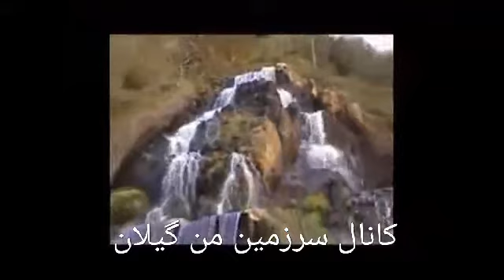نماهنگ جاذبه های طبیعی شهر زیبای لاهیجان - فریدون خوشبو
این کانال ویدیویی برای معرفی آداب و رسوم و فرهنگ و بطور کلی زیبایی های بی نظیر سرزمین همیشه سرسبز گیلان راه اندازی شده و امیدواریم از محتوی آن لذت ببرید.

لطفا با لایک کردن ویدیوها و مشترک شدن در کانال، ما را برای ادامه این کار یاری نمایید.